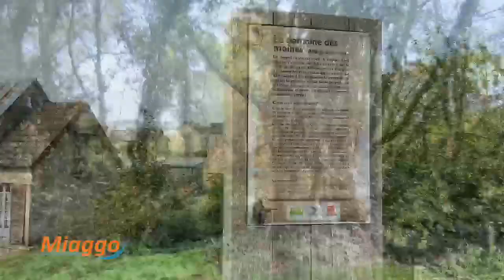couplage et essai du guidon HCP